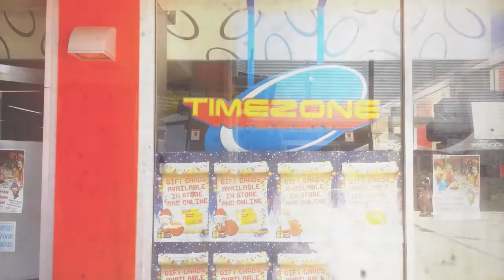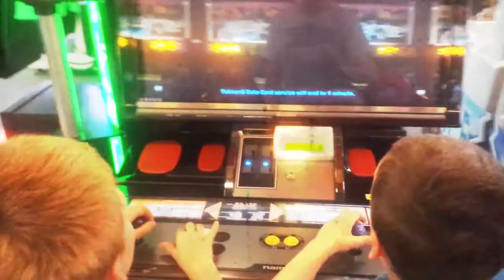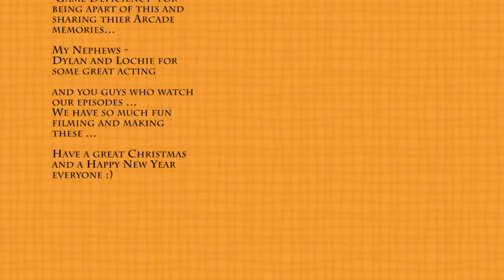Arcade Memories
The Bros last Episode for the 2014 .. Talk about their Arcade Gaming Memories from when they were younger ... We also have Ed and Gav from "Game Deficiency" join us !